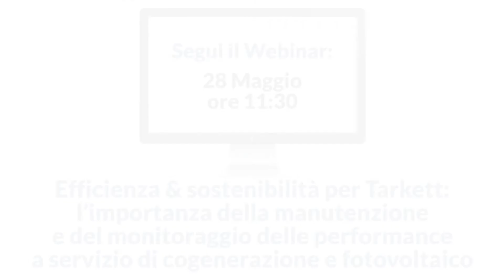Energy Week 2021 - Parola Allo Sponsor - Centrica Business Solutions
Energy Week torna dal 25 al 28 Maggio 2021. In questo episodio della rubrica "Parola allo Sponsor", Marco Marangoni, Associate Publisher TIMGlobal Media e Coordinatore Comunicazione & Soci A.I.MAN. intervista Nicola Morgese, Business Developer di Centrica Business Solutions.